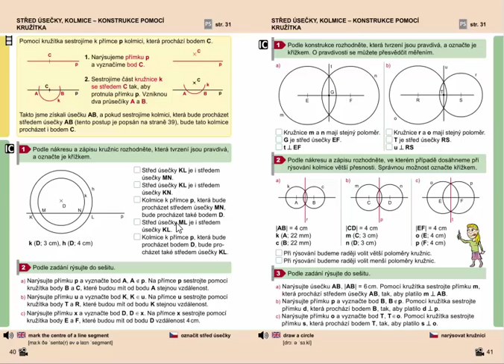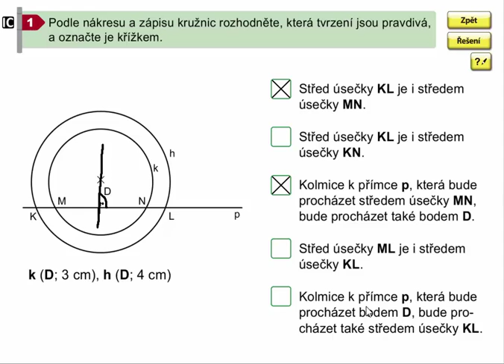Střed úsečky, kolmice, Geometrie pro 4.ročník, str. 40, cv. 1